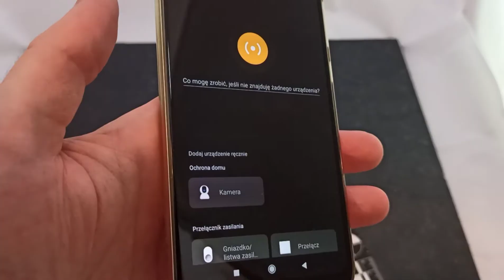Mi motion sensor Battery change CR2450 replacement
Battery CR2450 change, replace. Open the lid, remove the lid. Xiaomi Mi Motion Sensor.

Turn as whike bottle opening.

Czujnik ruchu od Xiaomi czyli Mi Motion Sensor. Jak go otworzyć, aby wymienić baterię?

Nie podważać, tylko odkręcić spód jak korek od butelki, jak nakrętka. W rękach trudno zatem trzeba postawić czujnik na czymś szorstkim, nie śliskim.